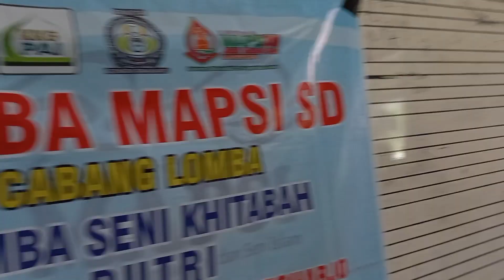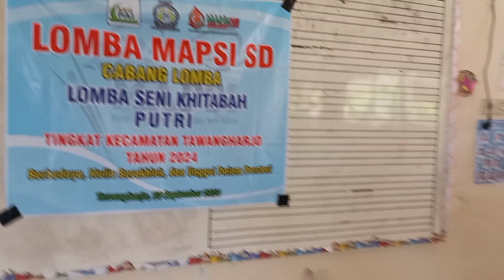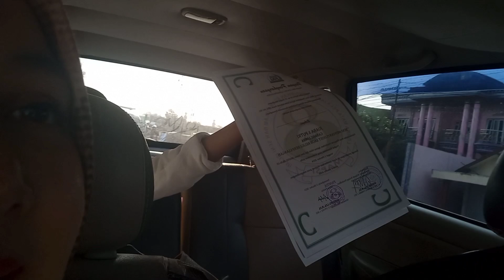BISMILLAH SEMOGA JUARA MAPSI!!TINGKAT KECAMATAN TAWANGHARJO 2024